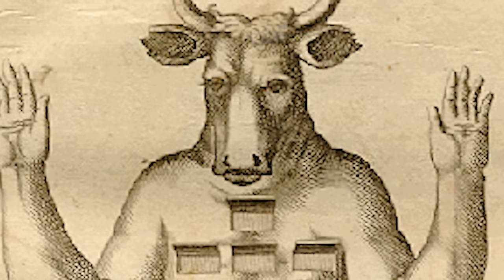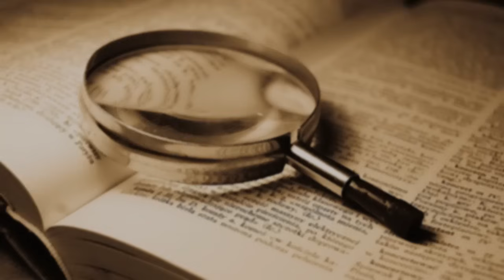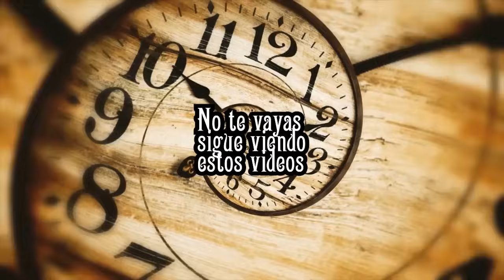3 terroríficos demonios de la biblia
En la Biblia, los demonios son seres espirituales malignos que buscan causar daño, tentar a los humanos y oponerse a Dios. Sus características y roles varían, y su interpretación ha sido objeto de debate teológico. En este video, exploraremos tres terroríficos demonios de la Biblia.